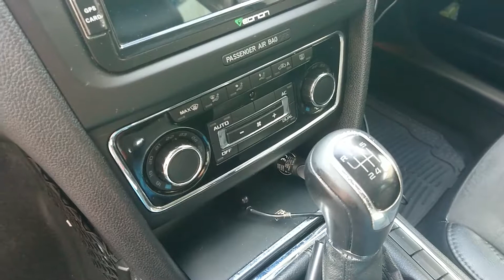Skoda superb MK2 2012 wymiana dmuchawy (fresh air blower) B1 0BE07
Problem:
- nie działa nadmuch na zadnej predkosci
- błąd B1 0BE07 Fresh air blower,  mechanical malfunction

Proszę pamietać ze przy odpinaniu wtyczek poduszek powietrznych(ta w schowku) powinno sie odłączyć akumulator. Pozwoli to też uniknąć konieczności kasowaniu błędów systemu Airbagów

Może ten film komuś pomoże, naprawde łatwo